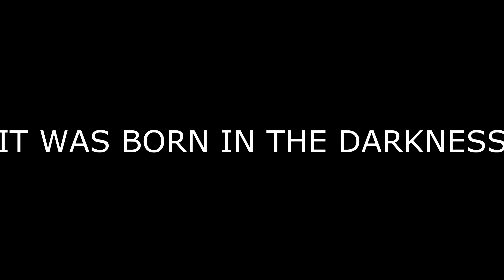F.P.S ACT-2 PART-4 TRAILER #2 | Scottreynolds,zainfields,skylarfields,devineliot movie 2016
directed by-scott reynolds
cast
scott reynolds
zain fields
skylar fields
devin eliot [ hopefully ]
zackary bearse [ hopefully ]
william frederick [ hopefully ]
written by scott reynolds & zain fields
co director-zain fields
producer-scott reynolds
jokes written by-skylar fields
characters created by
scott reynolds
and
zain fields